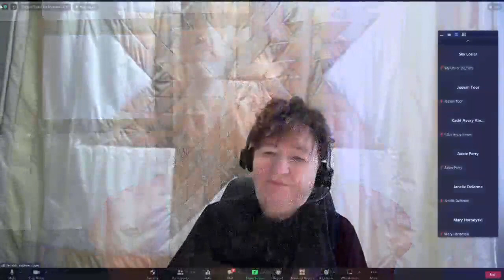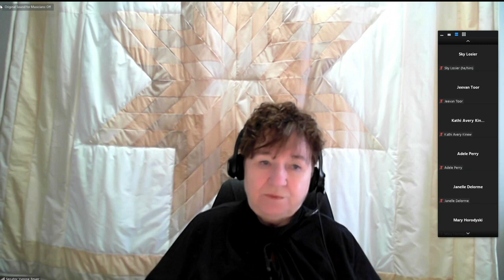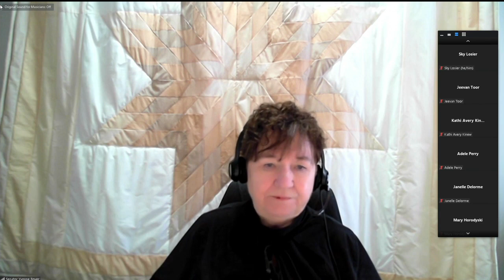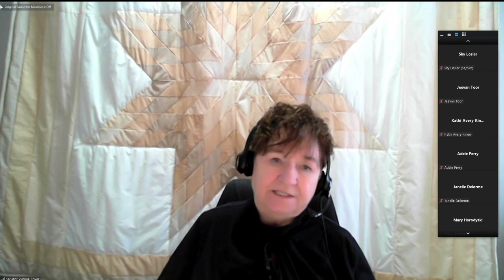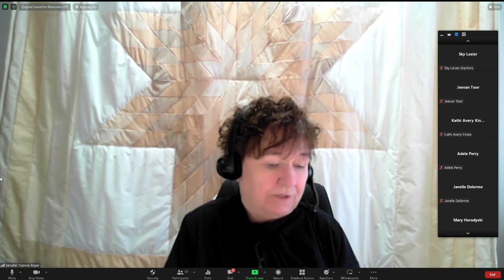Guest Lecture - University of Winnipeg - Indigenous Health History